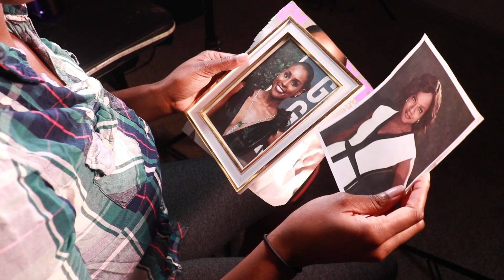Mrs Jenkins auditions for a movie !! Trailer Video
So Mrs. Jenkins decided to step out of her comfort zone and audition for a new movie !! Y'all already know she acted a fool right ? 😂😂